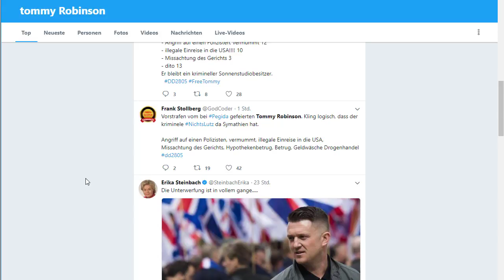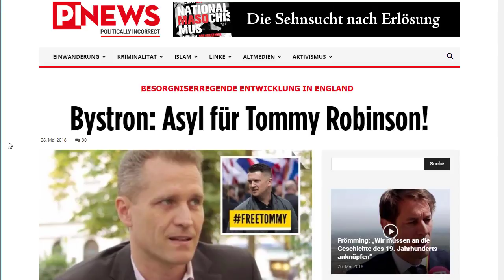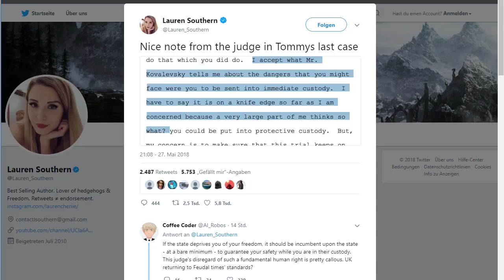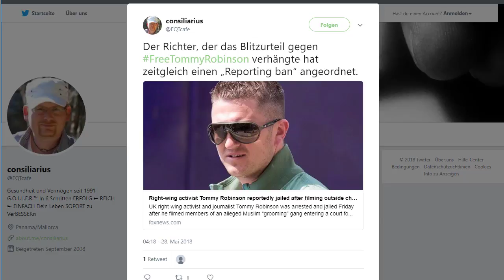FREE Tommy Robinson 28.05 Update/Zusammenfassung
Die Demonstranten skandieren: Verräter, Abschaum, Free Tommy und Schande über Euch.